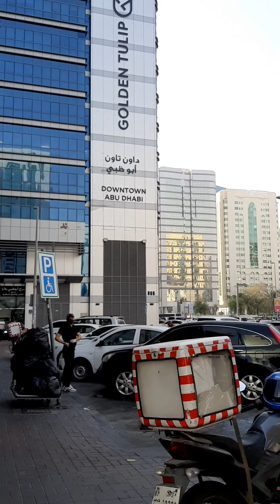Abu Dhabi Part2 VLOG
Abu Dhabi Views,Recipes, at iba pa